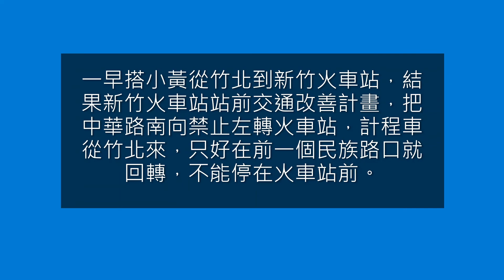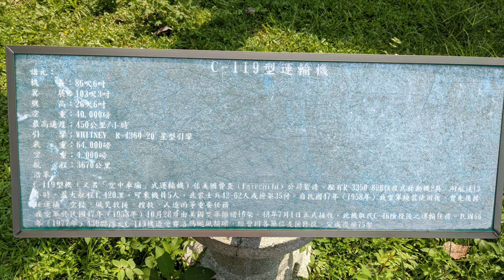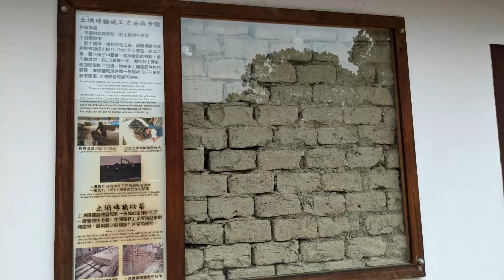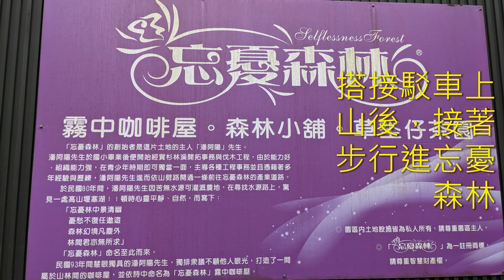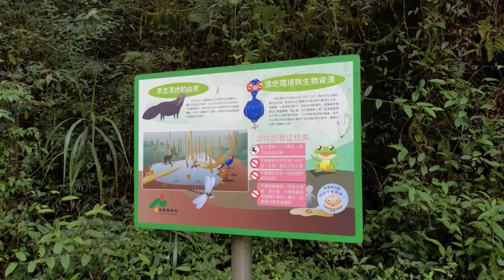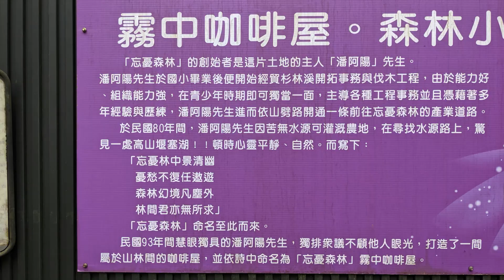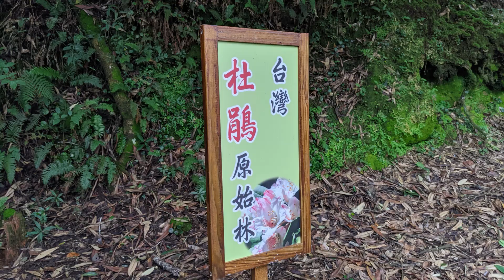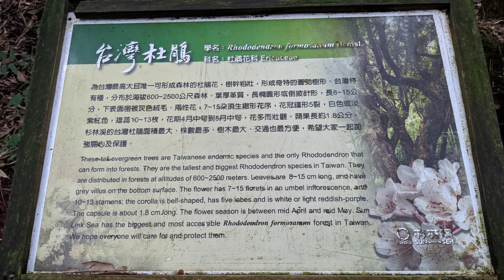20210918 19杉林溪二日遊Day1 (集集小鎮/妖怪村/忘憂森林/杉林溪)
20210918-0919 杉林溪二日遊Day1 (集集小鎮/妖怪村/忘憂森林/杉林溪)
【環島之星】集集+忘憂森林+杉林溪園區 2天
★★環島之星 Hello Kitty 繽紛列車★★
集集小鎮單車漫騎/ 夜宿杉林溪園區 /芬多精爆表好空氣